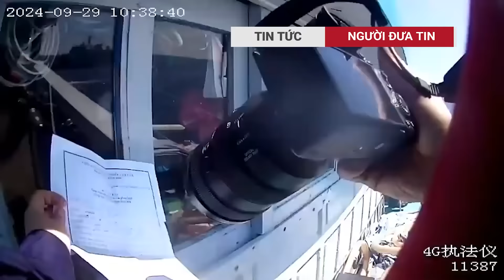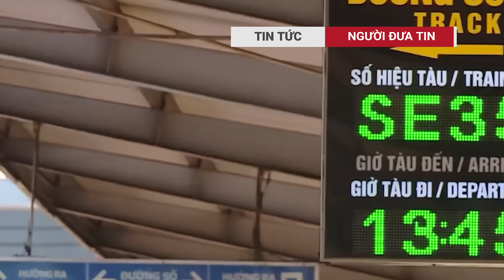Trung Quốc tấn công tàu cá ở Biển Đông để đe dọa thử phản ứng Việt Nam dưới thời TBT Tô Lâm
Chuyến công tác tham dự Đại hội đồng Liên Hợp Quốc khoá 79 và làm việc tại Mỹ của Tổng Bí thư, Chủ tịch nước Tô Lâm mới đây đã gây ra nhiều phản ứng trái chiều từ Trung Quốc. Các blogger, nhà phân tích quân sự và giới bình luận nước này đều lên tiếng thể hiện sự không hài lòng trước động thái này của Việt Nam. Một số ý kiến còn nhắc lại cuộc chiến tranh biên giới Việt - Trung năm 1979, coi đó là bài học quá khứ khi Việt Nam từng ngả hẳn về phía Liên Xô, đồng thời cảnh báo Hà Nội không nên lặp lại “sai lầm” này trong việc tăng cường quan hệ quốc phòng với phương Tây.
Nhưng sự thật đằng sau những lời chỉ trích và cảnh báo này là gì? Chúng thực sự nhằm vào điều gì? Và tại sao Trung Quốc lại phản ứng mạnh mẽ cuộc gặp bên lề Đại hội đồng Liên Hợp Quốc giữa Tổng Bí thư chủ tịch nước Tô Lâm và Tổng thống Mỹ Joe Biden? Để hiểu rõ hơn, chúng ta cần phân tích từ nhiều khía cạnh: từ lịch sử mối quan hệ đầy biến động giữa hai nước, vị thế hiện tại của Việt Nam trong khu vực, đến tầm quan trọng của mối quan hệ Việt - Mỹ và các cường quốc khác.